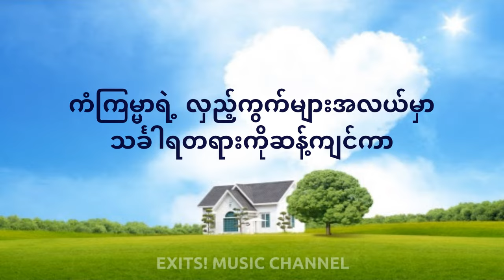အိမ် (တင်ဇာမော်၊ ဟန်ထွန်း)